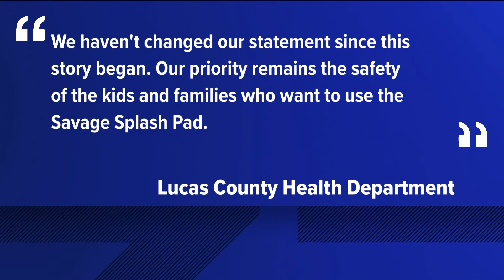Toledo mayor says Savage Park splash pad will reopen Monday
Heather Burnette, a spokesperson for the Toledo-Lucas County Health Department, said she is unaware of anything planned for Monday.